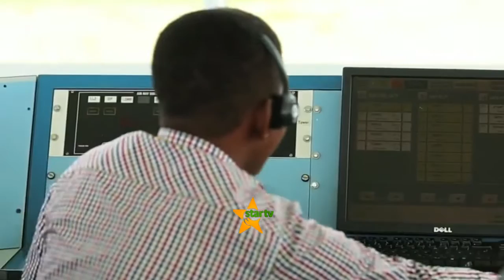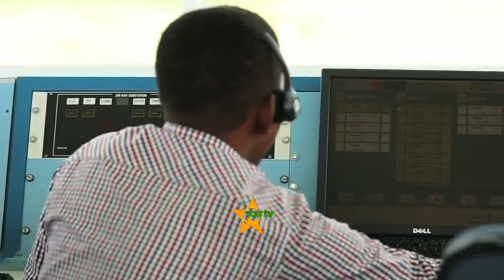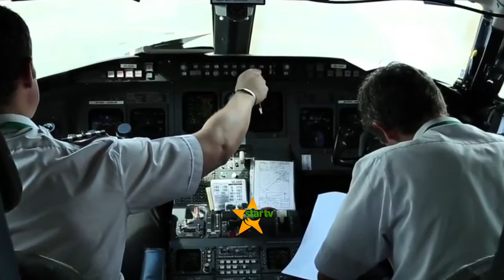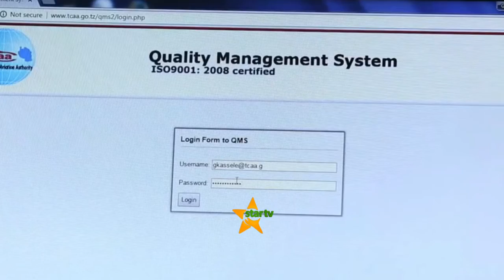MAMLAKA YA USAFIRI WA ANGA TANZANIA TCAA